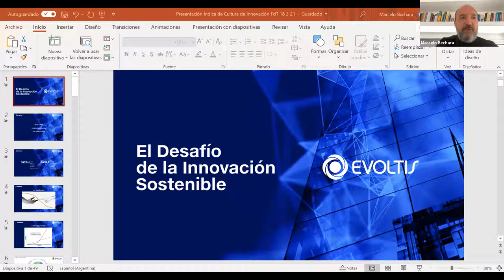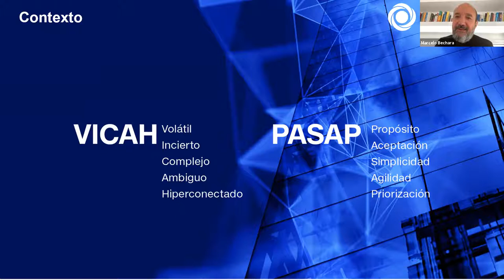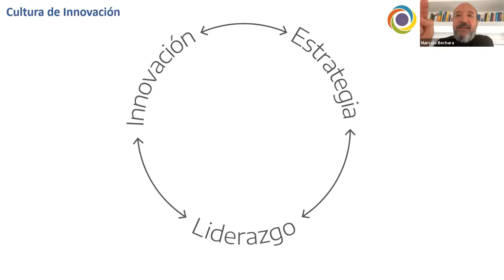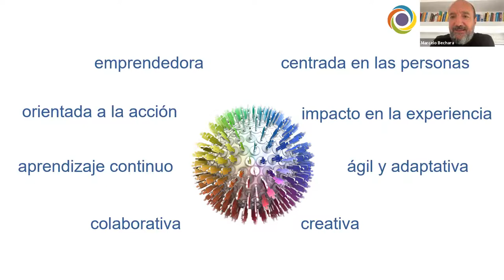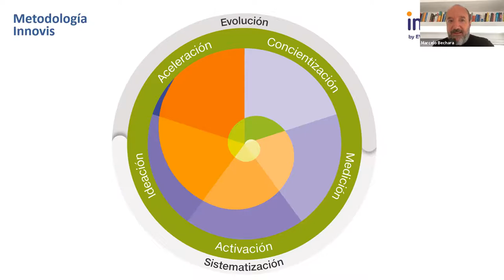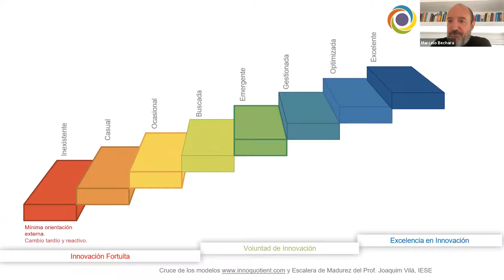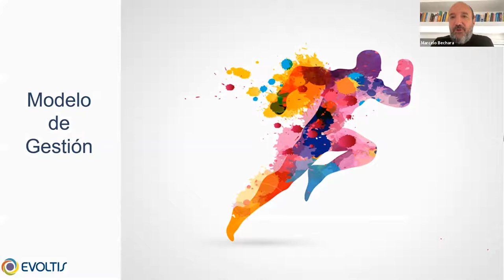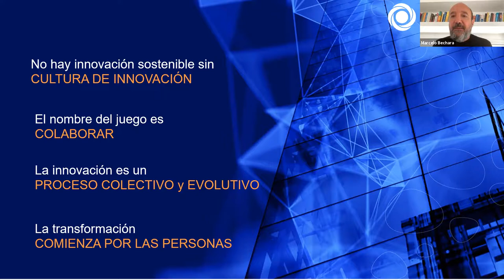Índice Innovación Argentina